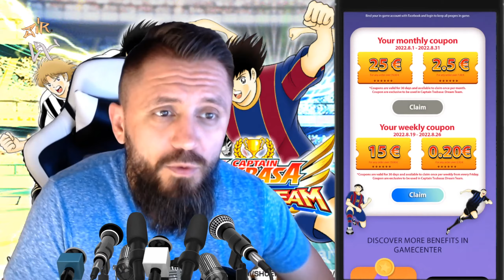Espasdas Analysis & MY TOP 5 Goalkeepers!! | Captain Tsubasa : Dream Team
Hello viewers ;)